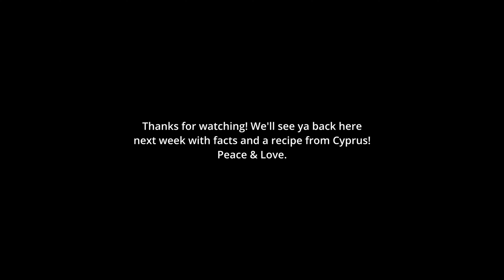Cooking Around the Planet |Lebanon| Ep. 12 of 195 |Kibbeh & Hummus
Hey guys! We'd like to formally welcome you to Cooking Around the Planet! The weekly show where we randomly pick a country out of a hat, learn about the place and culture, find an authentic meal from that country and then give it our best shot at cooking that meal for dinner. All the while, sharing everything we learn with you! This idea came to us two years ago while we were having breakfast at our favorite place, an Argentinian spot called Wake Up Cafe. We are so excited to finally be making it happen! There's nothing we love more than experiencing new cultures, food and travel. As we share these meals we hope to inspire people to learn about cultures they may have never thought twice about, to think outside the box when it comes to dinner time and to be humbled by just how fascinating and complex life is on this beautiful planet!